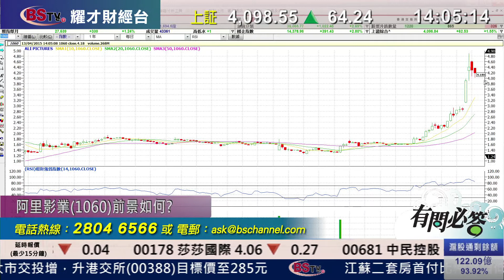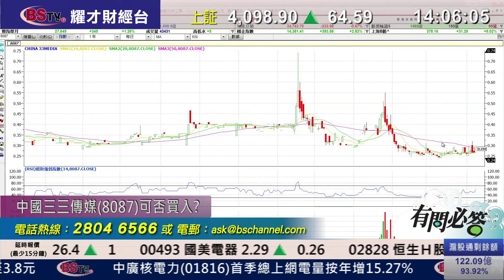耀才財經台 有問必答 黃雪瑩 阮子㬢﹣有問必答：0633、2383、1776